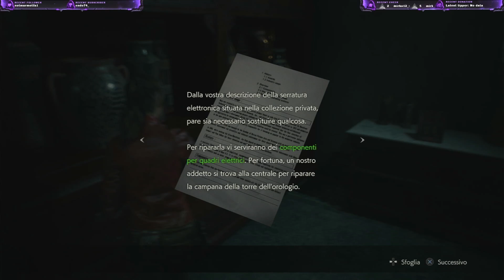Resident Evil 2 Remake #22: Esploriamo l'Ufficio del Commissario...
Scusate ragazzi per l’eco ma me ne sono accorta molto dopo le live :D